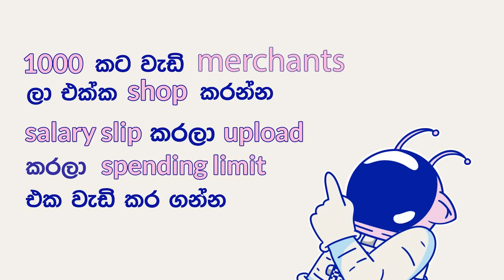සැබෑ ආදරය | Saba Adaraya | Siril Videos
Director - Janitha Rupasena
Concept & Script Writer - Janitha Rupasena
DOP and Edit - Sheran Yodasinghe

Cast - Janitha Rupasena
            Jatila Manage
            Supun Shashini
            Nadith Nupearachchi
            Madhawa Harendra